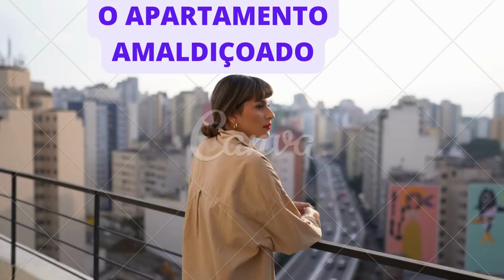O APARTAMENTO AMALDIÇOADO